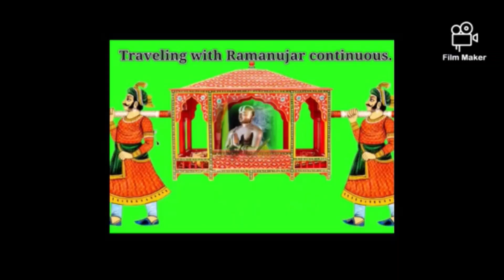Vaishusdn Sri Ramanujar Vaibhavam Episode 08 |CLIMBING UP THE |THIRUMALA HILLS ON KNEES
Shrimathe Ramanujaya Namaha...

         Ramanajur went to Tirupati to spread Vaishanvisim to other parts of Andhra. He climbed the Holy hills of Tirumala on his knees. When he reached , there was an issue going on. Many people started questioning whether the Lord at Tirumala was Lord Vishnu or Lord Shiva and debated . Ramanujar argued with correct sastras and finally suggested a way to end this. He placed sankha and chakra inside the graba gruha..
    Ramanuja made a sashtanga namaskaram in front of the deity on the outside and requested the deity to hold sankhu and Chakram if the deity is Vaishanavite.

When the temple door opened next day in the morning, the deity was indeed holding sankhu and chakram in his hands. Everyone realised that the Lord in Tirumala is indeed Lord Venkateswara who is none other than Lord Vishnu..

Choreography : Smt. Vaishnavi LakshmiNarayanan
Composer :Ghatam Vidwan Umashankar
Singer : Super Singer fame Sai Vignesh
Narrator : Thirumathi. Porkodi Selvadurai and Thiru. Ganesh.